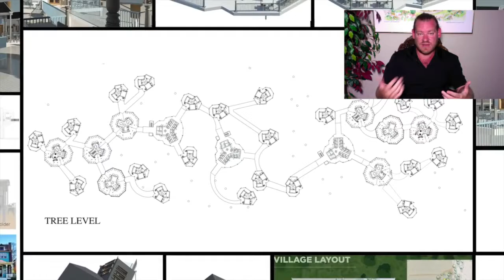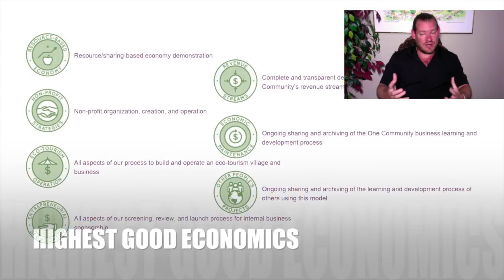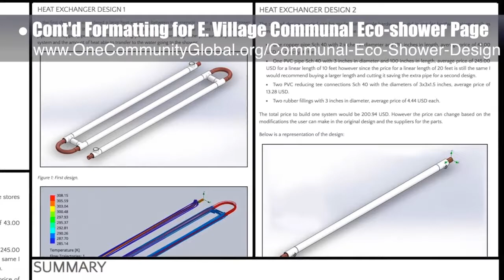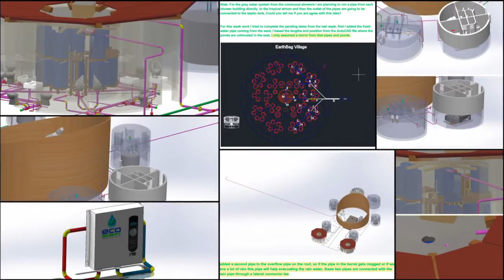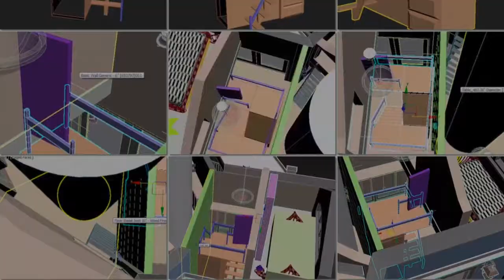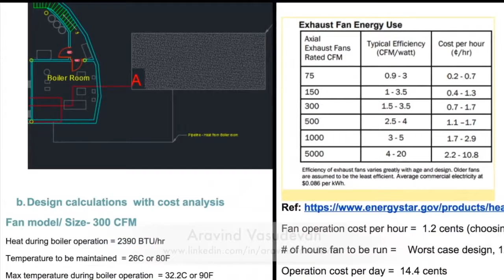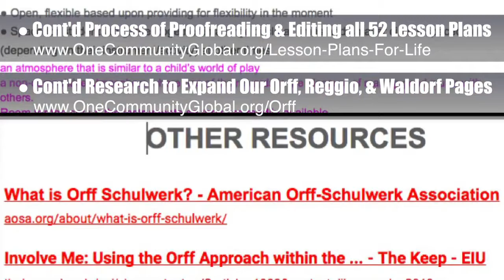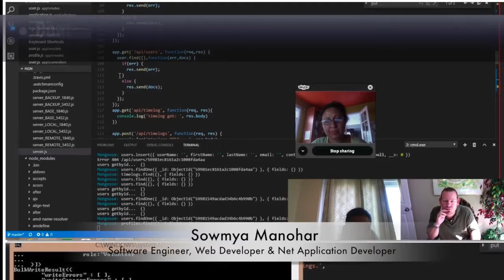Creating Something Good for Everyone - One Community Weekly Progress Update #231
Creating Something Good for Everyone | Creating Sustainability on Earth | Creating Sustainable Cities | Making a Better World a Reality | Evolving Sustainable Housing | Global Open Source World | An Open Source Planet | Creating A World that Works for Everyone | One Community | Weekly Progress Update #231

“Open source sustainability means creating something good for everyone. Expanding open sourcing and free-sharing sustainability beyond food, energy, and housing to also include education, for-profit and non-profit economic design, social architecture, fulfilled living, and global stewardship practices is even better. One Community is an all-volunteer nonprofit developing all of these in support of a global collaboration for The Highest Good of all people and life on our planet. This is the August 27th, 2017 edition (#231) of our weekly progress update detailing our team’s development and accomplishments.”

CREATING SOMETHING GOOD
FOR EVERYONE INTRO: @:35
CREATING SOMETHING GOOD
FOR EVERYONE SUMMARY: @12:46

Artist: VUKE